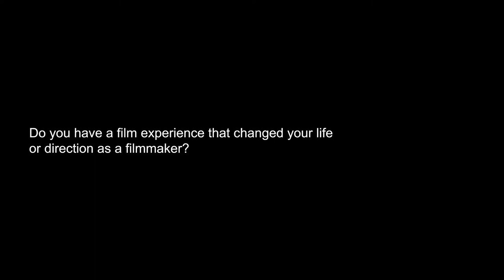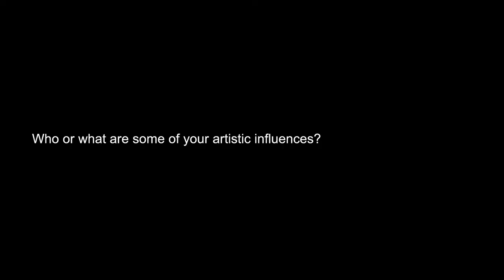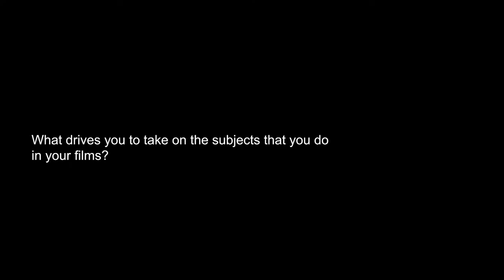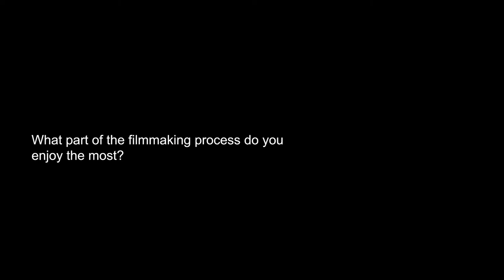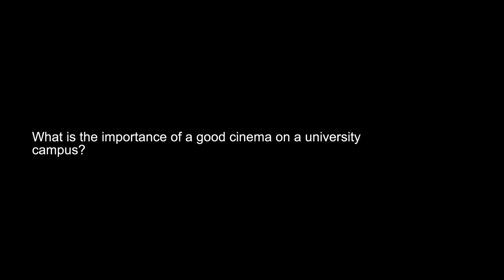Final Draft: Haifaa al-Mansour on Film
In this interview, Haifaa al-Mansour shared why she had to rewrite her script for Wadjda, what it was like to grow up in Saudi Arabia, and what she has learned from other filmmakers.

Haifaa al-Mansour visited the IU Cinema in December 2019 for several public events and an onstage interview as part of the Jorgensen Guest Filmmaker Series.

This interview was originally released as “Haifaa al-Mansour: An IU Cinema Exclusive.” Final Draft is IU Cinema’s exclusive interview series with cinematic luminaries.